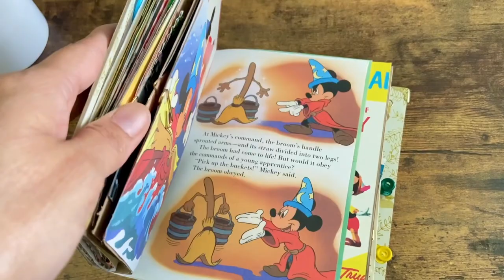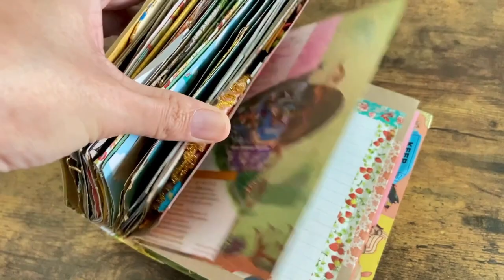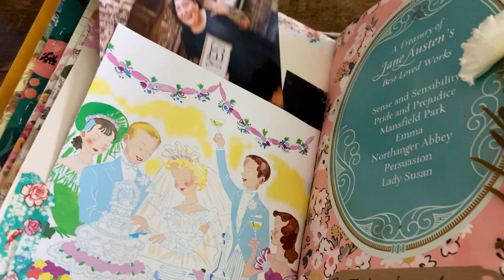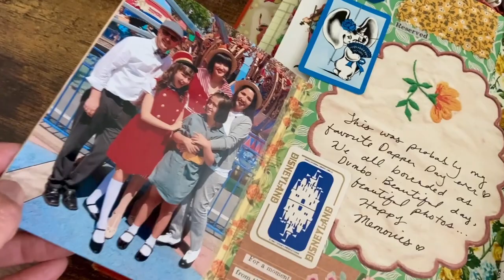5 Reasons to Journal in 2021 video / Flip Through My Complete Journals / Journal Layout Inspo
I hope you enjoy this Journal Inspiration video! What reason would you add to this list for journaling in 2021?

Be sure to follow us on Thrifty Day on Instagram for inspiration or to purchase a complete book or Magical Ephemera packs!

So.

STAY IMAGINATIVE, STAY RESOURCEFUL